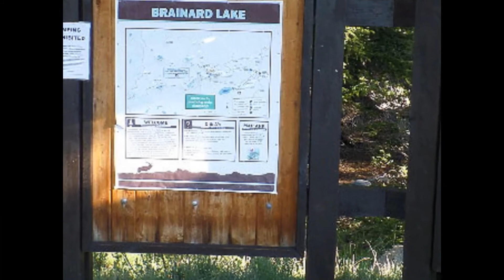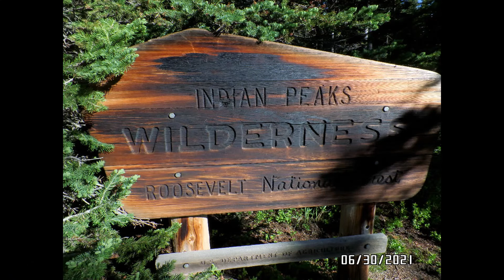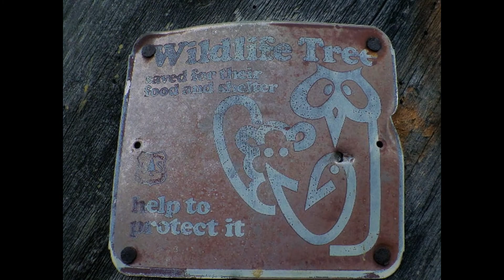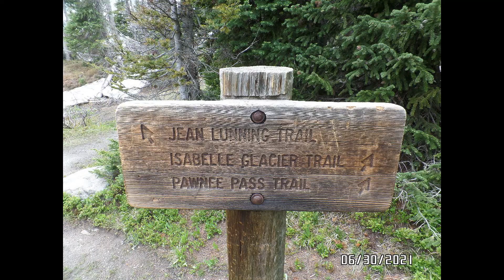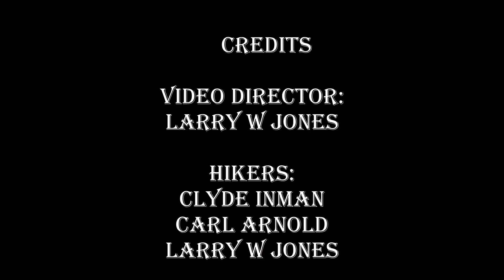Lake Isabelle Hike 6 30 2021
Lake Isabelle Hike 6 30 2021. Indian Peaks Wilderness, Colorado.